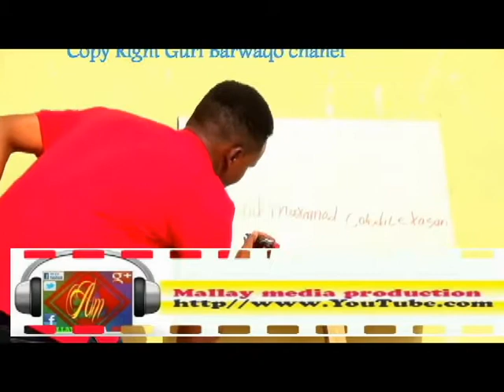SHEEKOOYIN QOSOL BADAN IYO RIWAAYADO GURI BARWAAQO